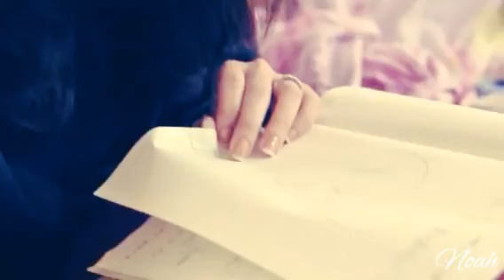NOAH - MENEMANIKU (Video Clip)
Noah menemaniku love story